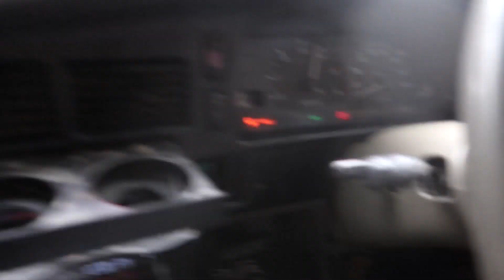POPPING TYRES & JUMPING A FORD FALCON!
CYA TOMORROW!